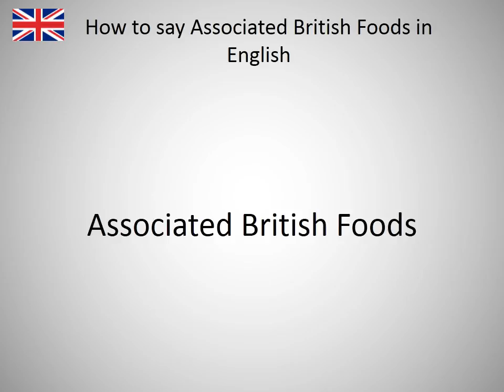How to say Associated British Foods in English?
How to say Associated British Foods in English? Learn the pronuniciation of Associated British Foods.